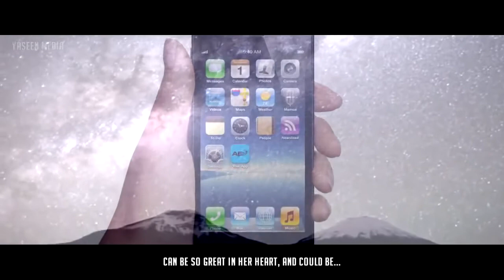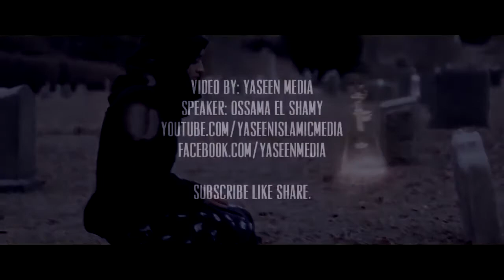How Shaytan Destroys Family Relationships - Yaseen Media - Must Watch